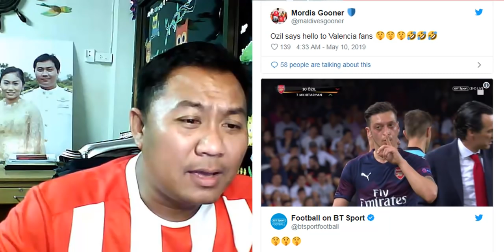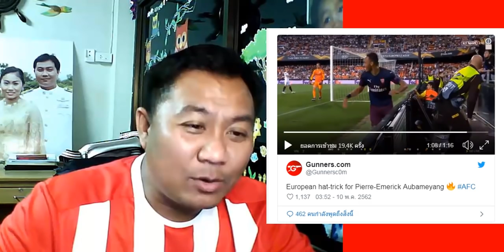สรุปข่าวอาร์เซนอล ล่าสุด 12 พ.ค. 62 เวลา 00.30 น. - แม็คไกวร์ £60m ไบญี่ £30m มาโนลาส €36 m